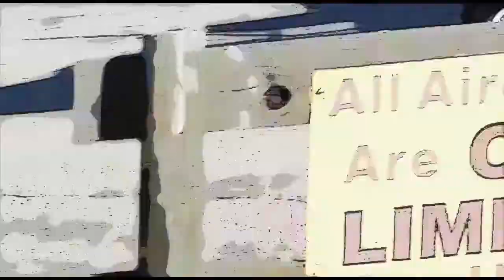David Dawson 04 12 17